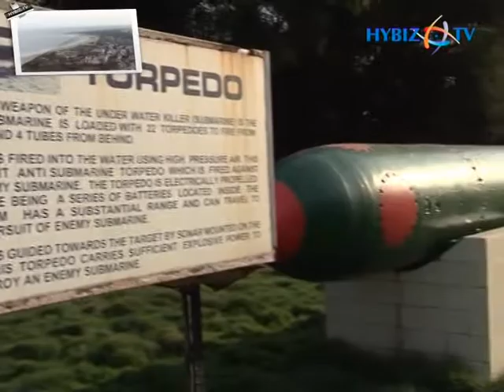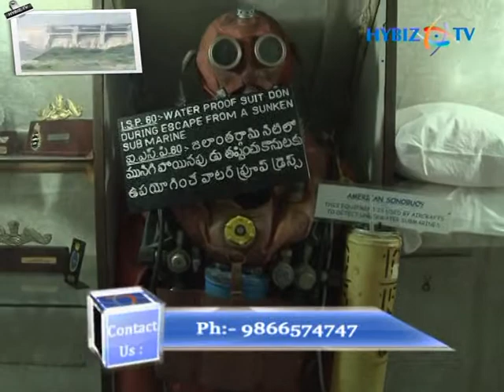Sub Marine Museum, Vishakhapatnam, Andhra Pradesh